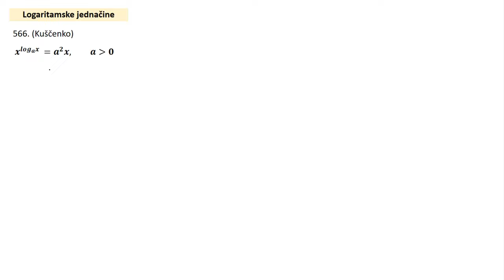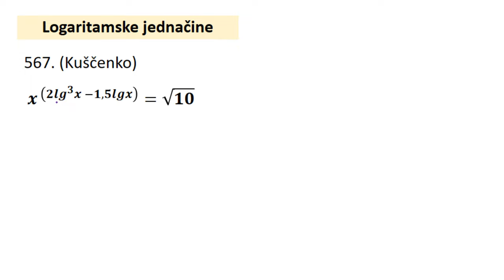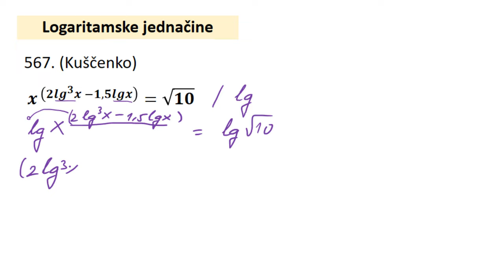Logaritamske jednačine zadaci 13 i 14